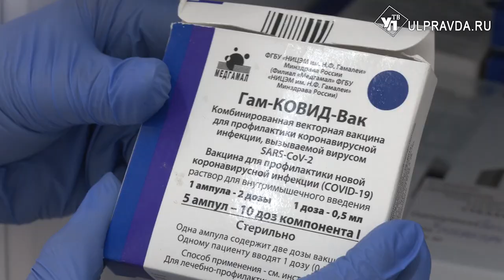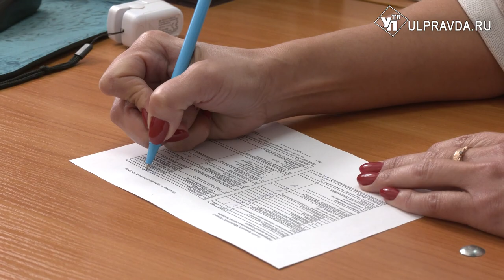Маски надели, делаем прививки. Как остановить заболеваемость в Ульяновской области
Маски снова возвращаются в нашу повседневную жизнь. Заболеваемость коронавирусом растет, начались и сезонные простуды.